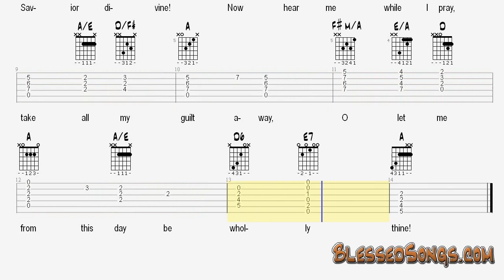Guitar Hymn - My Faith Looks Up to Thee - Tabs and Chord Chart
You'll also find lessons that teach Christian guitarists how to play guitar hymns and gospel songs for classical guitar, fingerstyle acoustic, and campfire style strumming.

Thanks,
Tom